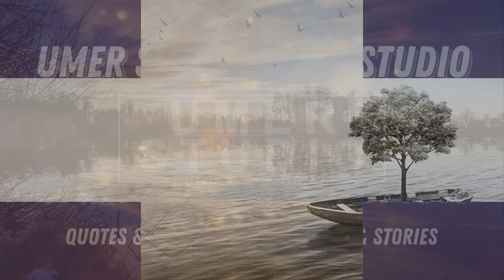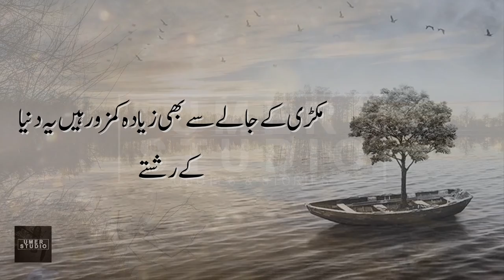There is No Such Person in World | Dunya Ka Koi Insan Esa Nahi | Best Urdu Quotes Collection